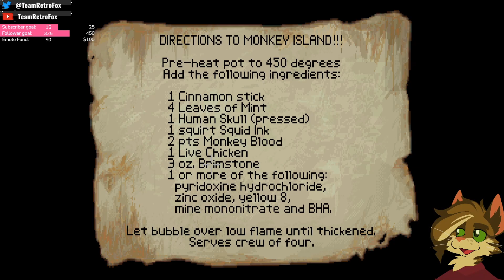Secret of Monkey Island (2) - FINALE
Played by: ZombieCat